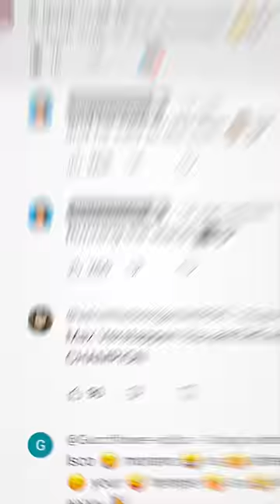Remixing my Comments 😂 I DON'T GYAT A LOT FOR RIZZMAS 🤣